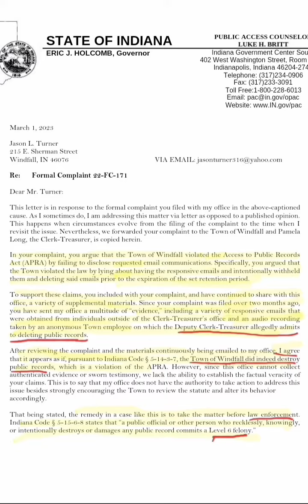OPAC opinion (Windfall destroyed public records)